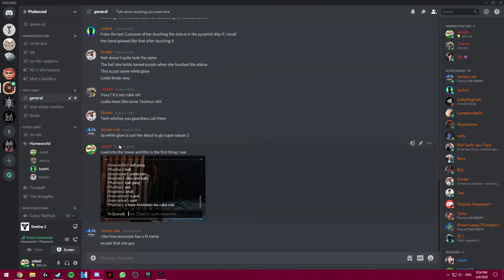Phalanxed doing gamer things in games but also being kinda gay sometimes